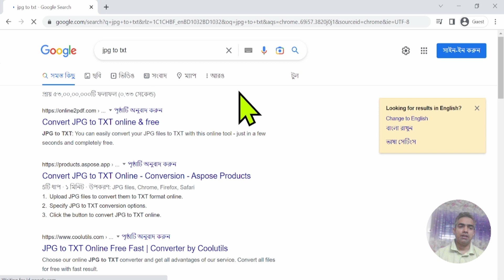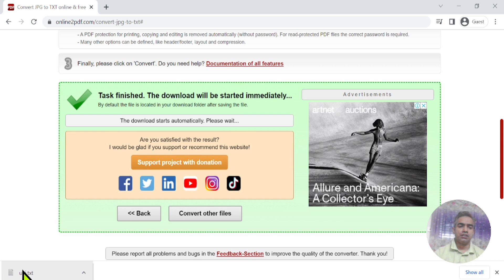Convert JPG to Text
Convert your JPG files to Text file.